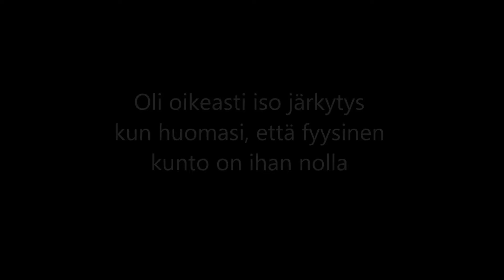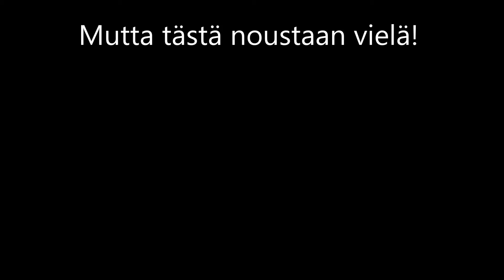Saarisen estekämmi 5. elokuuta 2015 HDQ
Eli kaamea keskiviikko! Olin hieman kokeilemassa esteratsastusta 5. elokuuta 2015. Edellisestä kerrasta taisi olla jo reilu 2kk. (tammikuun 7. päivä loukkaannuin pahasti ratsastusturmassa, siitä nämä tauot) No ei mennyt ihan putkeen ei. Kunto ei meinannut riittää, sitä se viina kun teettää. Hevonen oli ihan hyvä vaikka en ole oikein ihan vielä siitä kyseisestä ruunasta perille päässyt. Mutta... nyt lopuksi huudetaan: HYVÄ JOKIVARREN KUNKKU ja SAAGA S!